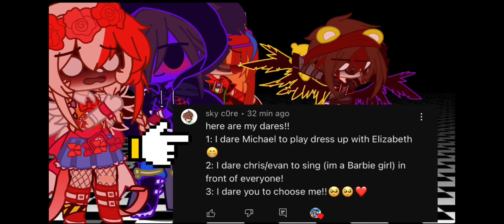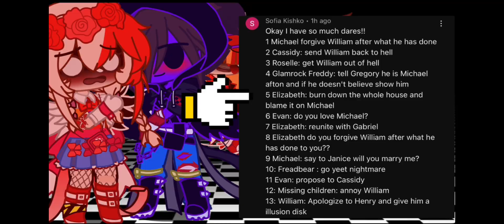Aftons do dares 64 special fnaf x gacha sandra pro gamer